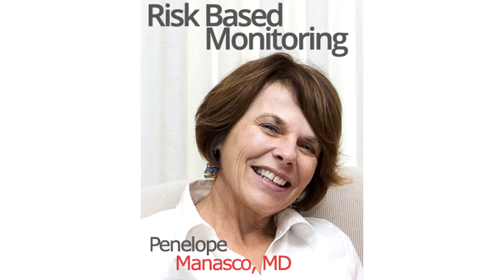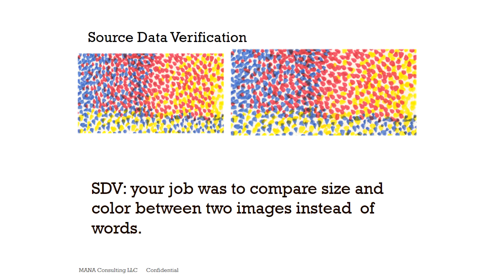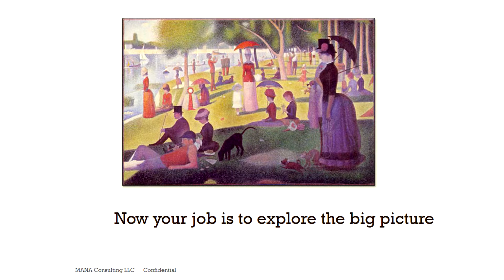Dr. Penelope Manasco has a risk-based monitoring training program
When monitoring clinical trials with a risk-based monitoring approach, how do  you determine Key Performance Indicators (KPIs)? How do you identify where the high-risk areas are? How can you assess them? How can you learn how to evaluate and interpret data? What kinds of things you need to know about technology? All of those competencies: Dr. Penelope Manasco of Mana consulting is offering training.  In this interview with the ClinOps Toolkit as part of our GCP (GREAT Clinical Professionals!) series, she provides a great overview of why we do RBM.

Please go and do your self-assessment . Please go and tell us what you want and need in your training. Become empowered.